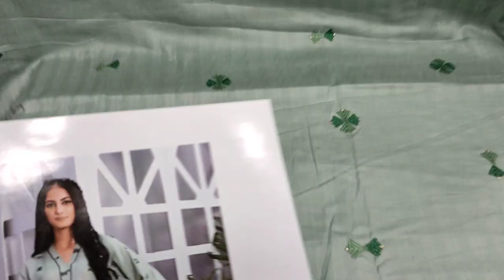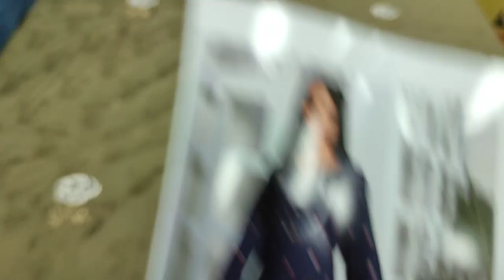Beautiful 2 Pes Embroidered Shirt And Trouser || Ladies Dress Designing 2023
SAQAFAT Collection